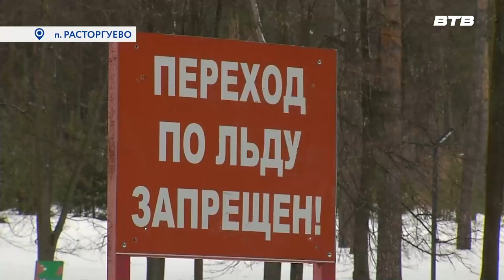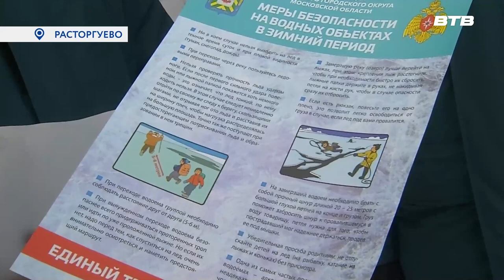ПО ТОНКОМУ ЛЬДУ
Период половодья требует от жителей особой осторожности и соблюдения правил безопасного поведения на водоёмах. Сотрудники МЧС  напоминают - весенний лёд очень тонкий и непрочный, поэтому категорически не подходит для перехода, катания и рыбной ловли. Актуальную тему продолжим в нашем первом сюжете.